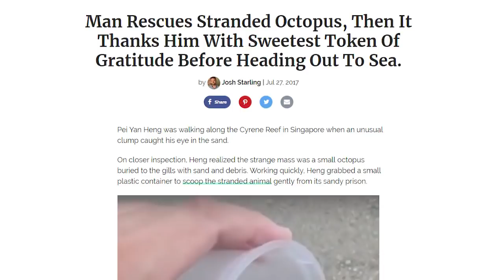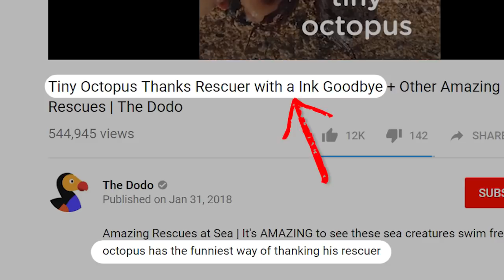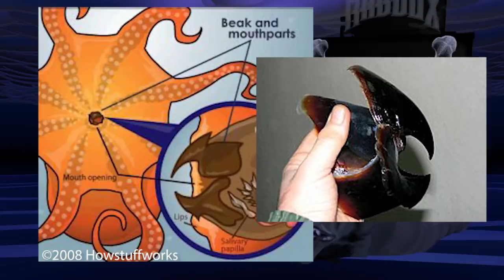The octopus is a dumbass. | Maddox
Special thanks to people who've helped with super chats or pledges to make this show:
Chris P
Renee S
Punching Ghandhi
Jack Rizzo
Demian H
Sen2ThePai
Spokie Dokie
Construction Cory

ES - Book of Jazz 2
ES - Aggressive Metal Trailer No. 1
ES - Alien Invasion 2

The Best Show in the Universe - The octopus is a dumbass.